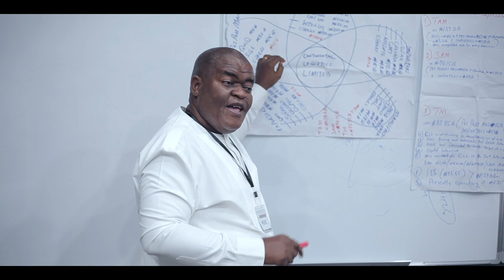Mike Mornu, Managing Director at Continental Logistics Limited shares his ALA Experience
Watch as Mike Mornu, Managing Director at Continental Logistics Limited shares his experience at the February 2019 ALAMasterclass.